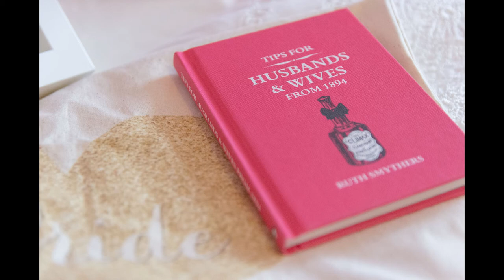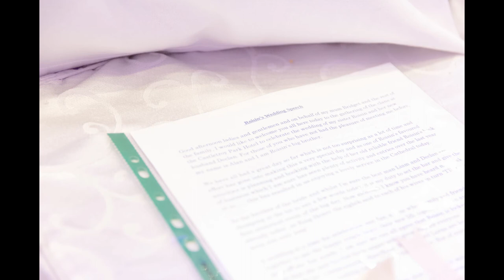The Wedding Day of Roisin & Declan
The Wedding Day of Roisin & Declan, 14th April 2018.